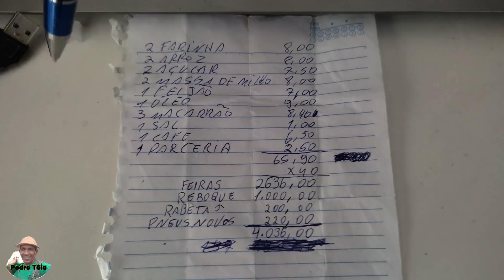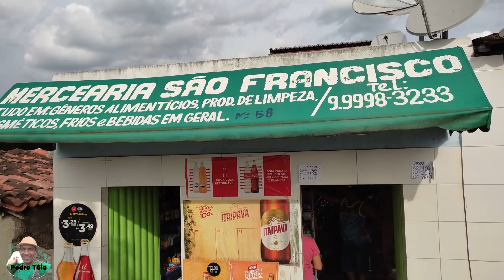PAISAGENS DA CAATINGA E CESTAS BASICAS, TRAZENDO NO NATAL, MAIS ALEGRIA PARA MAIS PESSOAS